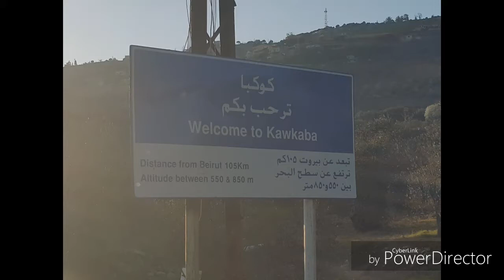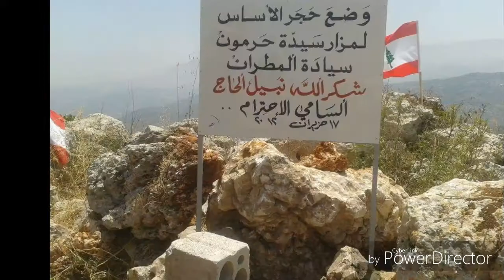Kawkaba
South lebanon